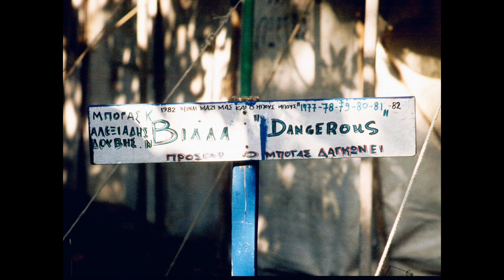Εις μνημην Κωστα Αλεξιαδη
Σύντομο αφιέρωμα Κώστα Μπογατσιωτη εις μνήμην Κώστα Αλεξιαδη